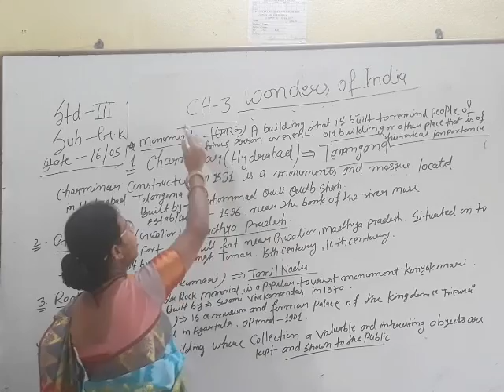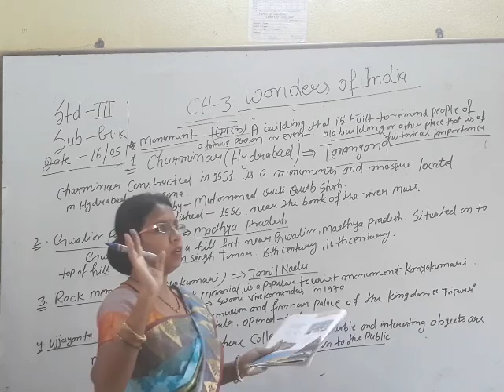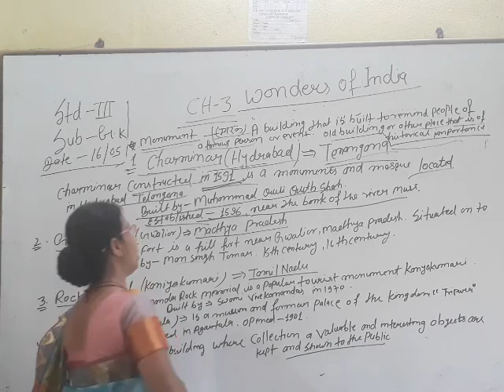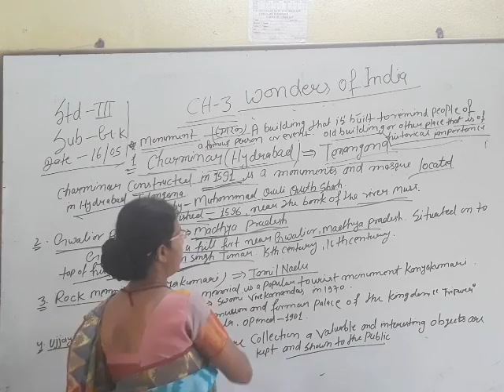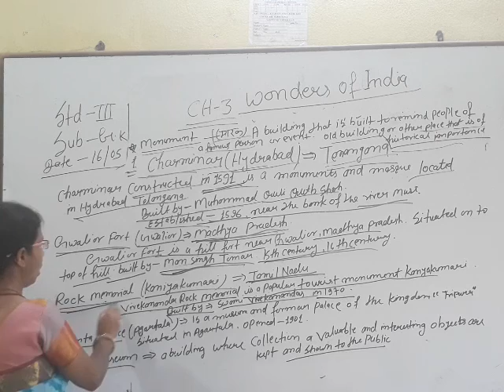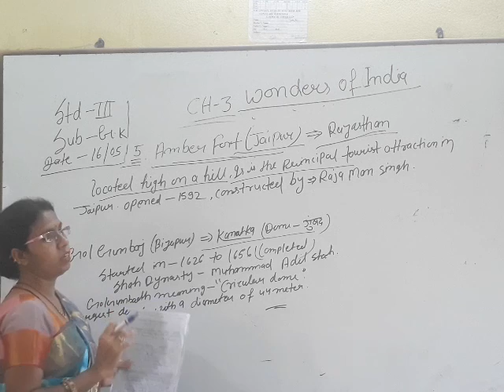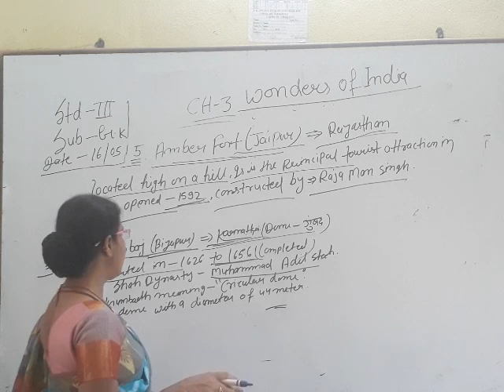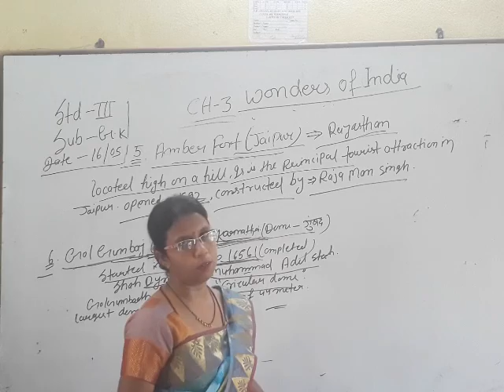STD 3- GK - 16.05.2020